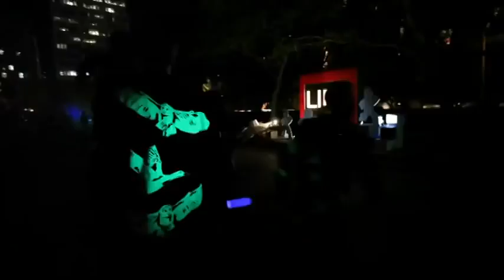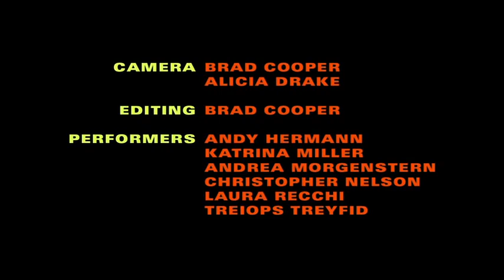SWARMUSIC II performance art at Autumn Lights Festival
SWARMUSIC II was a multi media performance by Treiops Treyfid performed at the Autumn Lights Festival. The festival was on the night of Saturday, September 25, 2010 at Pershing Square in downtown Los Angeles. There were 6 participants all wearing jackets with fluorescent designs. Each performer also had a UV flashlight that was shone on one of the jackets determined by a soundtrack played from portable amplifiers. This is the first time I have used blacklight in a performance art piece.

Performers were:
Andrea Morgenstern, Katrina Miller, Treiops Treyfid, Christopher Nelson, Andy Hermann, Laura Recchi.

Video shot by Brad Cooper and Alicia Drake. Edited by Brad Cooper.

Event curated by Lilli Muller

Artist Statement
Treiops Treyfid's conceptually-based work is defined by relationships between humans, materials, and hence, our environment and the ways in which we live. A majority of his current work involves sculpture, installation, mixed media series, and more recently new media performances. Treyfid's body of work dating from the early '90s to now, can best be described as multi-media in the sense that he incorporates all genre from painting to sound. He has been focusing is work as a performance artist most recently.